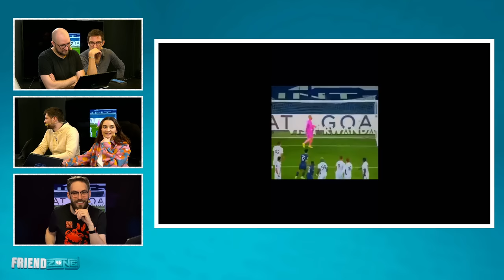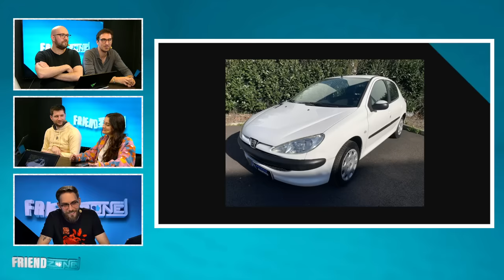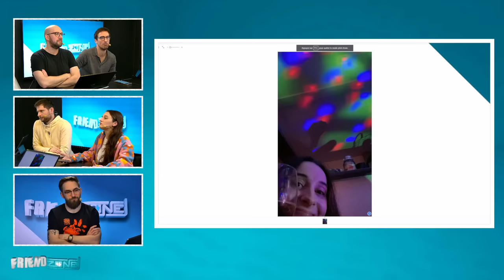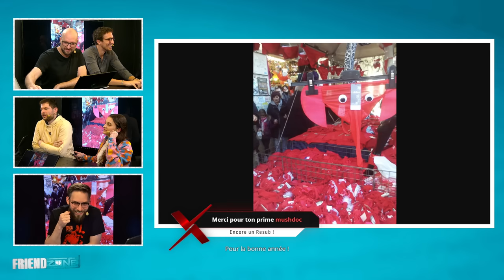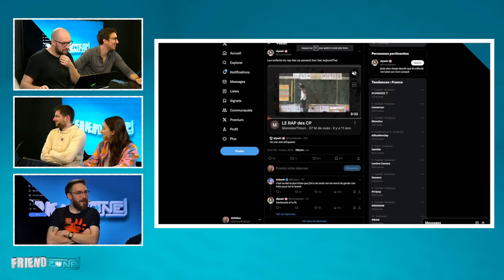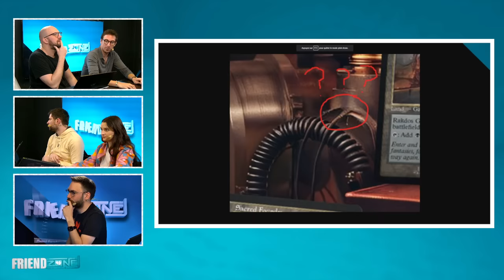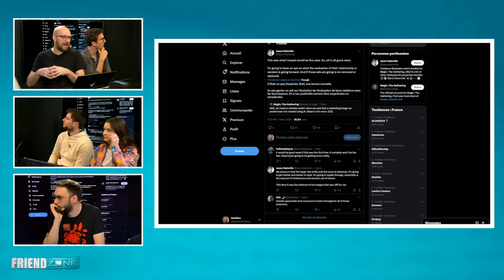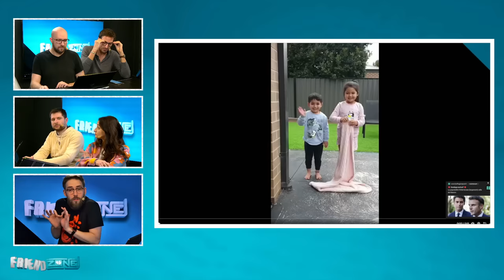LA NOUVELLE FORMULE POUR 2024 ! | FriendZone n°14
Le replay du 14ème numéro de FriendZone avec Tatiana, Genius, Junpei Rofellos et Moi même.

L'émission est en live sur twitch tous les Lundis à 18h

À très vite sur cette chaîne !

Chapitrage :

0:00:00 : Bienvenue dans FriendZone (Drama)
0:09:21 : L'actu des RS
0:52:32 : La caisse au vomi
1:04:17 : Les nouvel an bizarres
1:17:38 : La maman qui voulait en découdre
1:36:12 : Des artistes montent au créneau contre l'IA
1:57:49: On se termine en vidéos
2:03:03: Outro / Remerciements